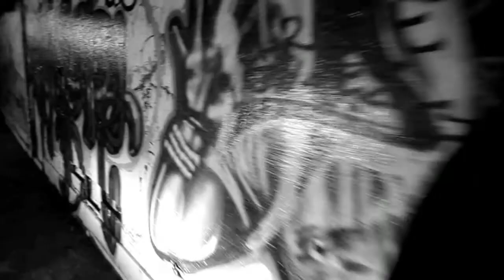B-Proppa Whats The Meaning (Officail Video) HD